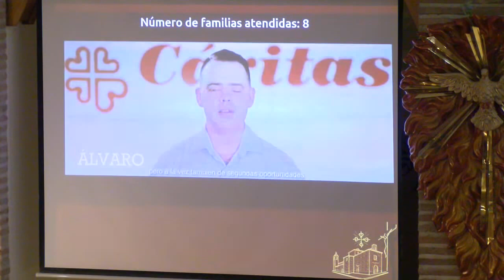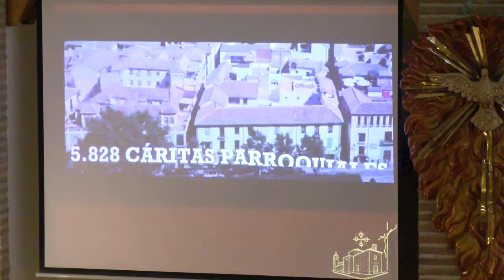Santa Misa desde la parroquia del Stmo. Cristo de la Misericordia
Santa Misa desde la parroquia del Stmo. Cristo de la Misericordia de Valdepeñas.